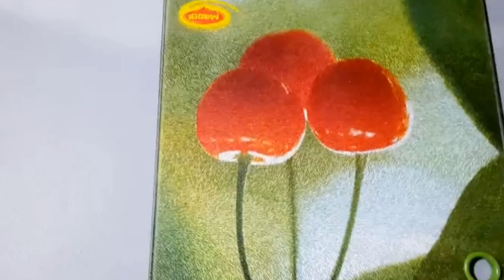Món ăn chay - Bún chay | HNB Vlog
Món bún chay này rất ngon và phù hợp cho những người ăn chay và những ngày rằm , những ngày lễ phật giáo...

Nếu các bạn thấy hay thì like và share để mình có động lực ra nhiều clip nấu ăn hấp dẫn và thú vị hơn nhé!
Mình xin cảm ơn và chúc các bạn xem video vui vẻ.